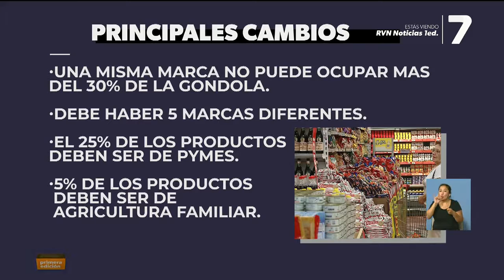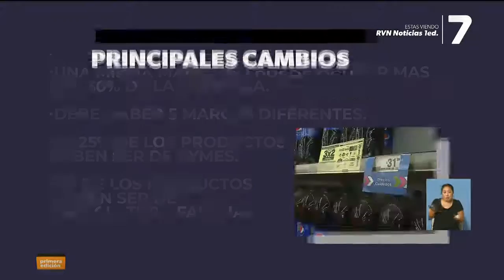El Gobierno reglamentó la Ley de Góndolas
La medida busca promover la competencia entre grandes empresas y pymes de modo de bajar los precios en los supermercados.